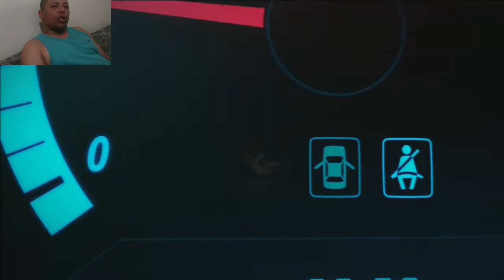Forza Horizon 3 - Xbox one (Primeiros momentos)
Fala galera, vamos jogar hoje a demo do game Forza Horizon 3, que está pra ser lançado. O game trás um visual arrasador e muitas horas de diversão em pistas na Austrália. Vamos conferir os primeiros momentos deste jogo.